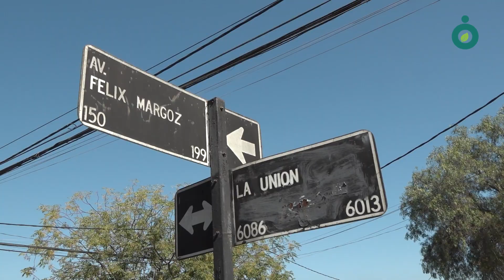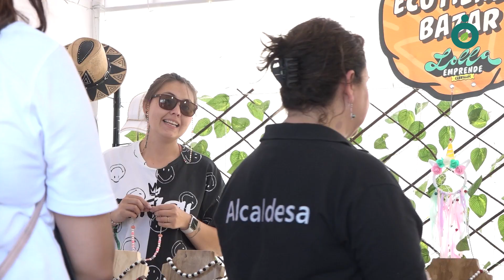Alcaldesa Lorena Facuse Rojas realiza inspección en el marco del Festival Lollapalooza 2023.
📌Esta jornada la alcaldesa Lorena Facuse Rojas, estuvo en terreno junto a distintos equipos municipales realizando la inspección correspondiente en el marco del Festival Lollapalooza 2023.

✅Junto a la Dirección de Seguridad Ciudadana, Tránsito, Patentes Comerciales, Departamento de Desarrollo Económico Local, la alcaldesa visitó distintos puntos de la comuna.

🖇️Además, compartió con los emprendedores, el equipo de la Asociación Cultural Municipal y el dúo cerrillano Código Abierto.

¡Municipio en terreno! 🤝